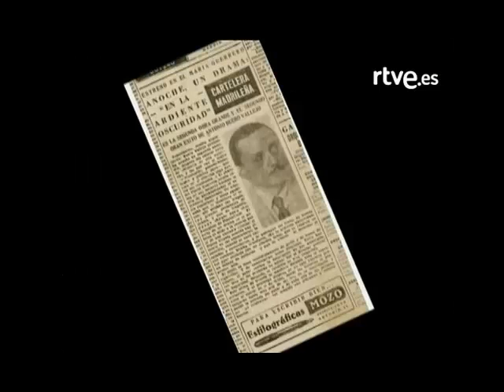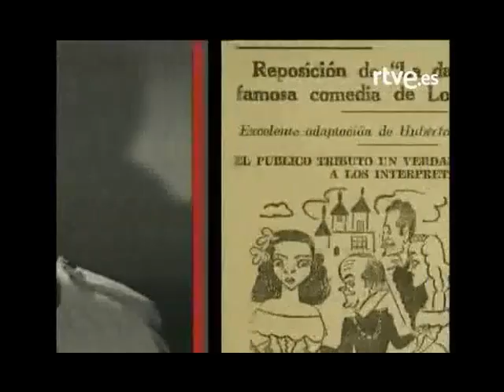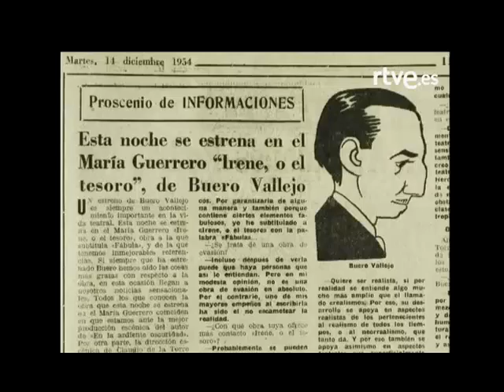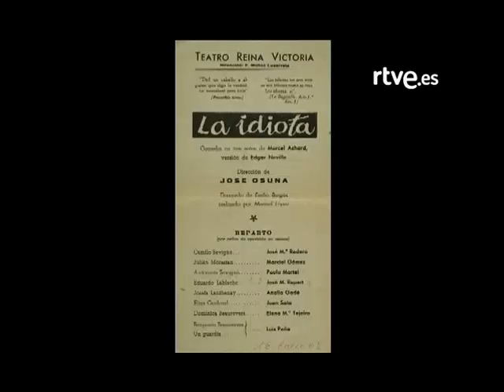Protagonistas del Recuerdo Jesús Puente Parte 2